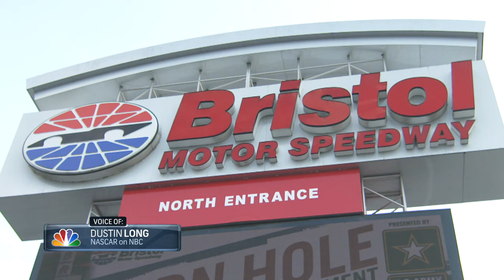Martin Truex Jr. could make wrong kind of NASCAR Cup Series playoff history | Motorsports on NBC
Dustin Long previews the NASCAR Cup Series playoffs Round of 16 elimination race at Bristol Motor Speedway, where Martin Truex Jr. could become the first regular season champion to not advance to the Round of 12.